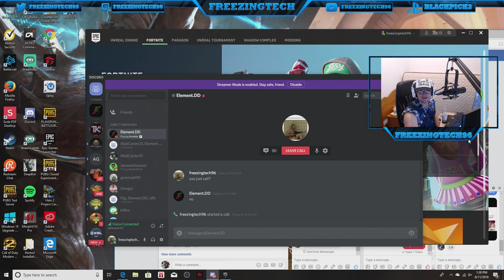Duos with baldric